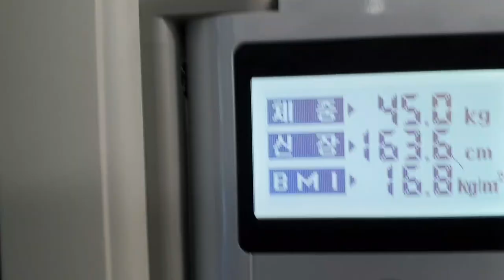오늘은 구재봉 불길에 태양도 울었습니다~생채단식 7일째날 주아의 일상